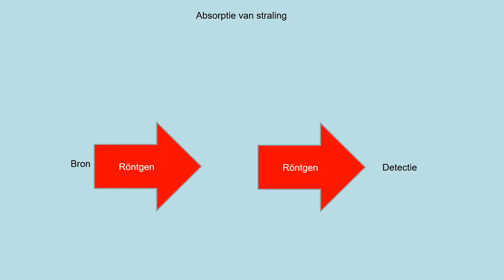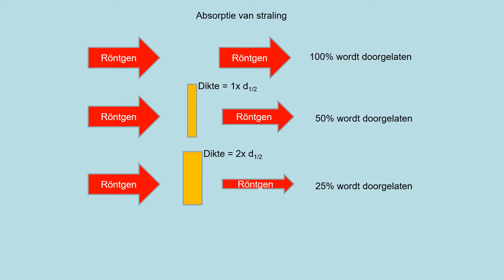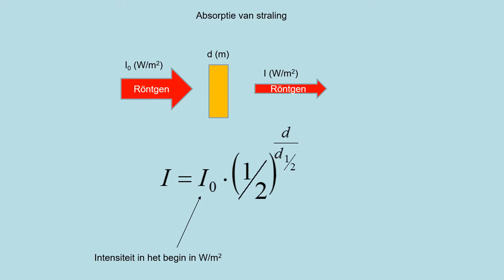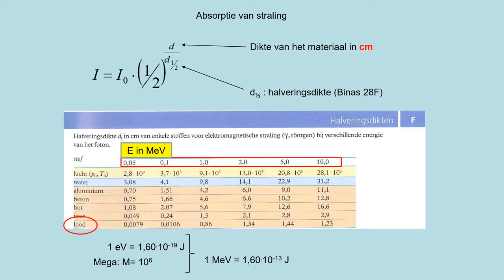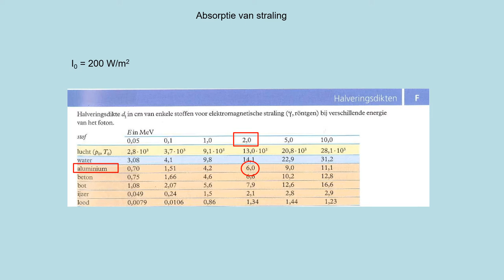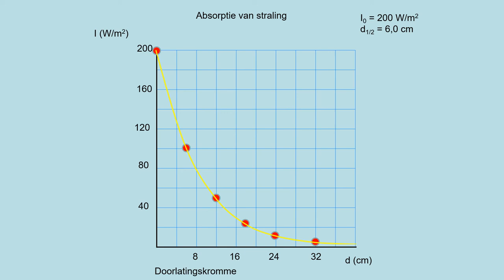NOVA H5 h11p5 Absorptie van straling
- wat is halveringsdikte
- wat is een doorlaatkromme